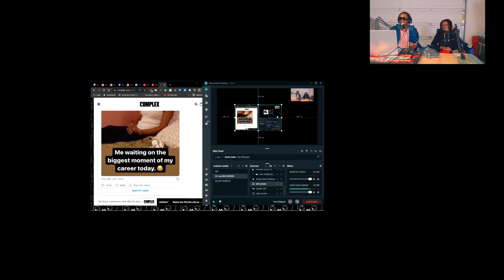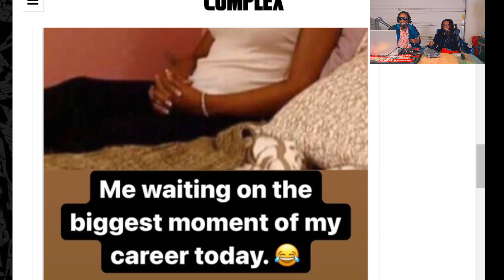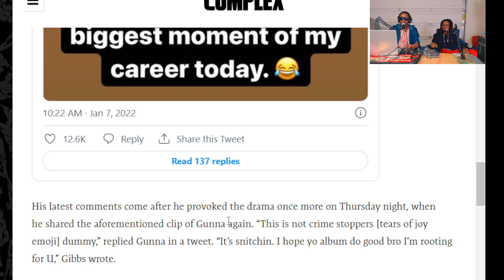Gunna vs Freddie Gibbs